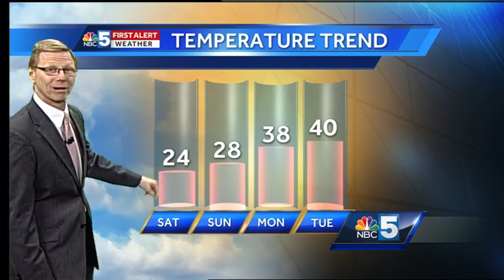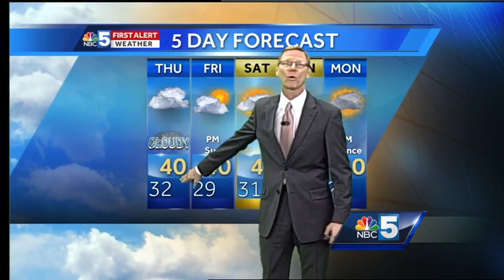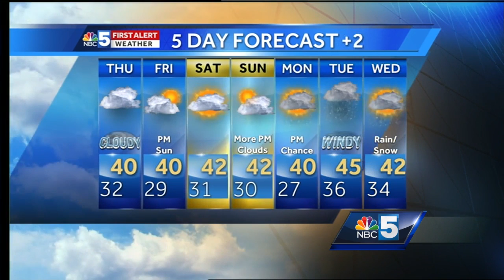Video: Tom Messner is looking at a bit of a warm-up. 1.18.17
Temps will crack 40 a bunch over the next few days